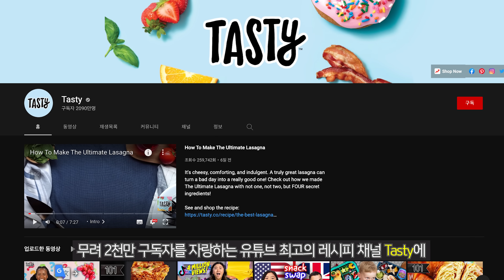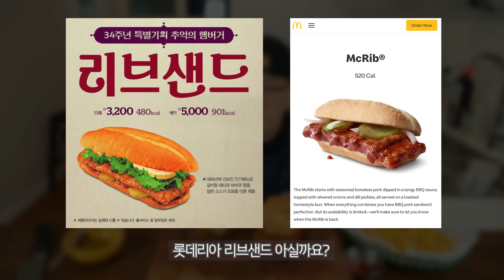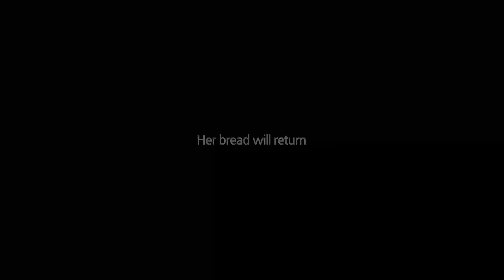통 등갈비 샌드위치 : 부모님 등골 말고 돼지 등골을 쏙 빼보세요 (Boneless Baby Back Rib Sandwich)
영상 제목 짓는 데 도움 주신 김DY 님께 감사드립니다.

✅ 가스 버너 : 지라프 슬림 휴대용 가스렌지 GR-1505

[재료 목록]
냉장 돼지 등갈비 1.5kg (3판) 기준
소금 2티스푼
후추 1테이블스푼
흑설탕 2테이블스푼
(티스푼과 테이블 스푼 잘 구별하세요)

[캐러멜라이즈드 어니언]
채썬 양파 1개 당
버터 1테이블스푼
설탕 1/2테이블스푼